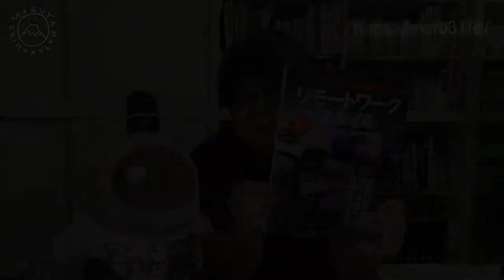20人の自宅仕事環境を紹介!! デジモノ超愛用品リモートワークスタイル - まる３の雑誌紹介動画 マガジンまがじん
【関連リンク】
デジモノ超愛用品リモートワークスタイル

【目次】
004 新しい時代の、自宅仕事環境を快適に
006 私の在宅仕事環境 - 岩切剣一郎
010 私の在宅仕事環境 - 村上臣
014 私の在宅仕事環境 - 菊池美範
016 まずはノートパソコン内蔵のカメラ、マイク、スピーカーから卒業
020 Zoomミーティンググレードアップノウハウ
024 何がいい？ビデオ通話サービス徹底比較
028 在宅勤務環境を快適にするにはWi-Fiの性能アップが必要不可欠
032 外部ディスプレイでいっきに作業効率がアップする
036 長時間、身体を預けるワークチェアで世界は変わる
040 本当に仕事をしやすいワークチェアの資質とは何か？
044 在宅勤務でとても役立つiPad。2枚あるが、それぞれに便利
046 私の在宅仕事環境 - 鳥羽恒彰
048 私の在宅仕事環境 - 甲斐祐樹
050 私の在宅仕事環境 - 池田美樹
051 私の在宅仕事環境 - こうじりゅうじ
052 私の在宅仕事環境 - 滝田勝紀
053 私の在宅仕事環境 - 日浦弘子
054 リモートワークの必需品
068 在宅勤務におすすめアップルデバイス
076 私の在宅仕事環境 - 吉田チャーリー慎之介
080 私の在宅仕事環境 - 表ロビー純平
082 私の在宅仕事環境 - ジャイアン鈴木
084 私の在宅仕事環境 - 福永恵
085 私の在宅仕事環境 - 齋藤貴司
086 スマートスピーカー＆ディスプレイで自宅はもっと快適になる！
090 在宅ワークを充実させるアイテムたち
096 新しい文化となった『Zoom飲み』。コロナ後にも定着しそう
098 私の在宅仕事環境 - 中島立人
100 私の在宅仕事環境 - 渡辺まりか
101 私の在宅仕事環境 - 遠藤眞代
102 私の在宅仕事環境 - 浜岡航平
104 私の在宅仕事環境 - 安井克至
106 私の在宅仕事環境 - 村上タクタ

Amazonで購入

maru3.LIFE - 丸山高弘の日々是電網